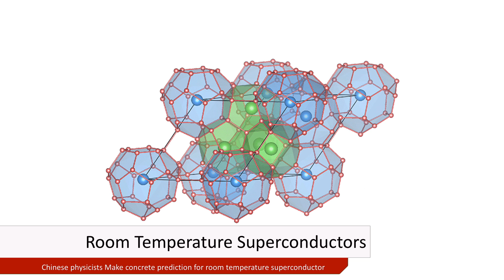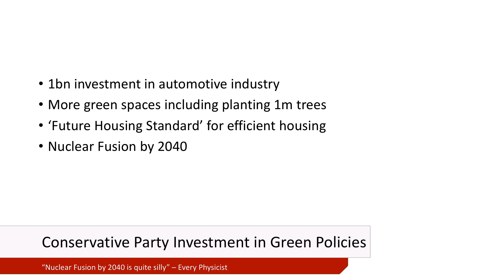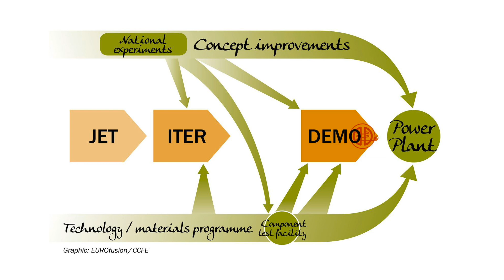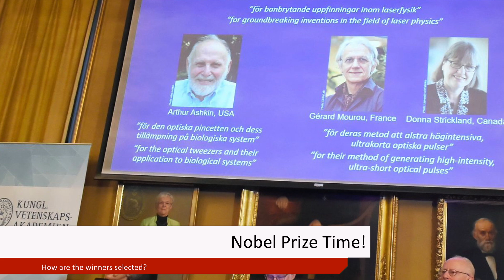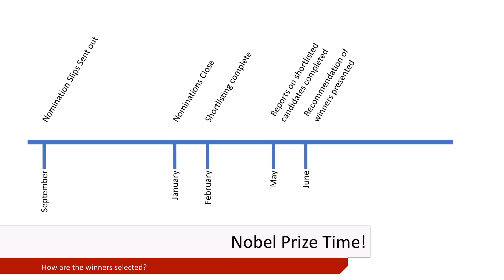Nerdline News - September 2019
In a new experiment for this channel, I will be reporting on a few stories related to science, technology, health, and education. In this first edition, I will be covering:

(Between recording this and uploading, the press narrative has changed a bit)